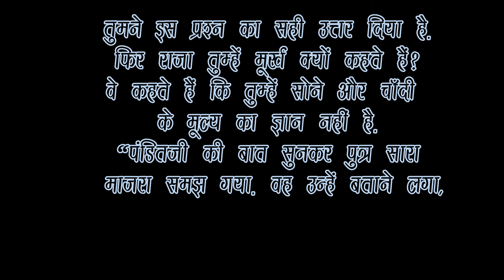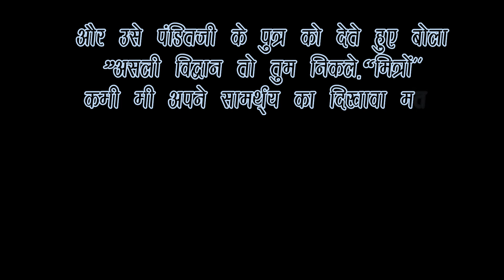! पंडितजी का बेटा ! ।। सूत्र -78 ।।